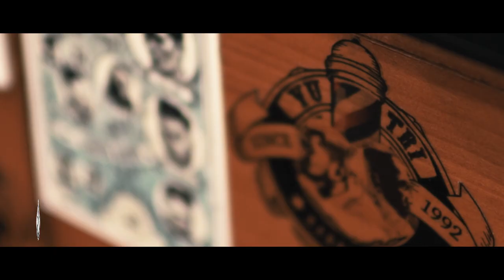Barbershop Vũ Trí & Diễn viên Quốc Cường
Hệ thống các chi nhánh - Không nhượng quyền tại TPHCM:
💢 Quận 3
BarberShop Vũ Trí: 306/15 Nguyễn Thị Minh Khai, phường 5
BarberShop Vũ Trí: 306/8 Nguyễn Thị Minh Khai, phường 5

💢 Quận 6
BarberShop Vũ Trí: Số 48 đường số 10, cư xá Ra đa

BarberShop Vũ Trí: 78 Trương Công Định, phường 14
BarberShop Vũ Trí: 91 Nguyễn Thị Nhỏ, phường 9

BarberShop Vũ Trí: 105 Nơ Trang Long, phường 11

💢 Quận 8
BarberShop Vũ Trí: 676 Phạm Thế Hiển, phường 4

BarberShop Vũ Trí: 340 Thống Nhất, phường 16